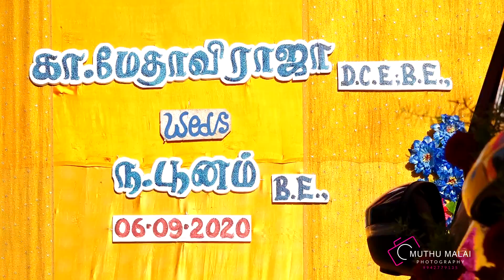Medhviraja weds Poonam Highlights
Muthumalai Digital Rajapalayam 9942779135